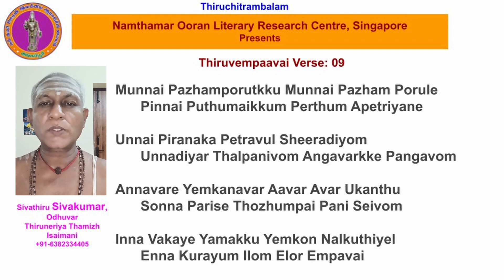Thiruvempaavai Verse: 09 - Munnai Pazhamporutkku